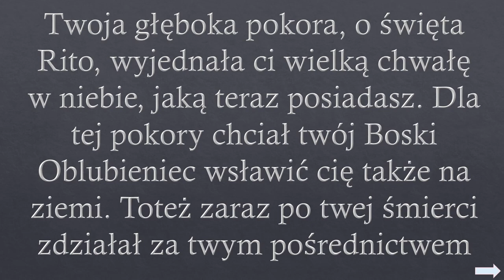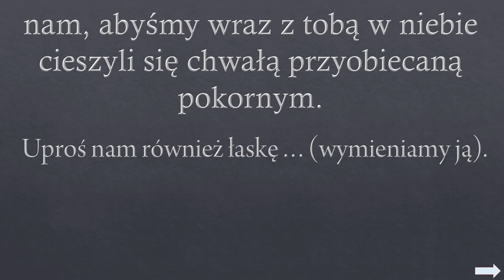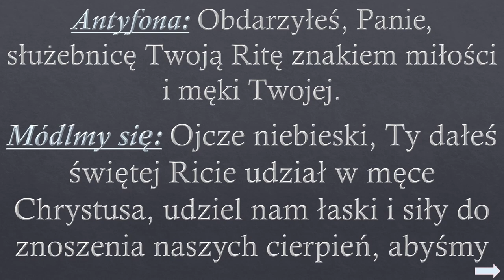Nowenna do Świętej Rity (Dzień 9.)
9 - dniowa Nowenna do św. Rity  - Dzień dziewiąty

Święta Rita Patronka spraw trudnych i beznadziejnych.